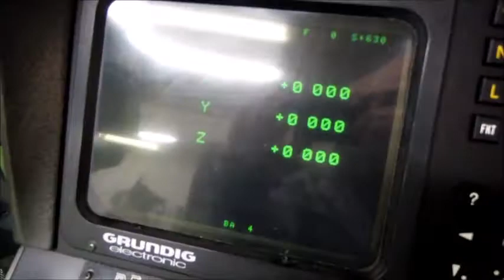DECKEL Tool Room Milling Machines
You are looking for a used machine? Then you might be interested in this used machinery offer: DECKEL Tool Room Milling Machines. Find more machine tools and other used metalworking, woodworking and plastics processing machinery Surplex is your reliable partner for the sale and purchase of used machines in Germany.